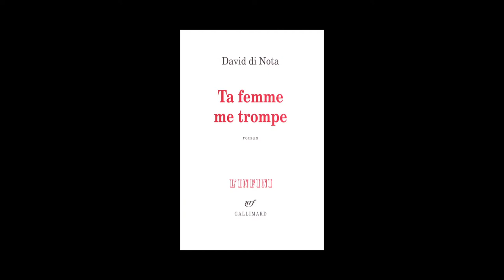David Di Nota - Ta femme me trompe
David Di Nota vous présente son ouvrage "Ta femme me trompe" aux éditions Gallimard. Rentrée littéraire 2013.